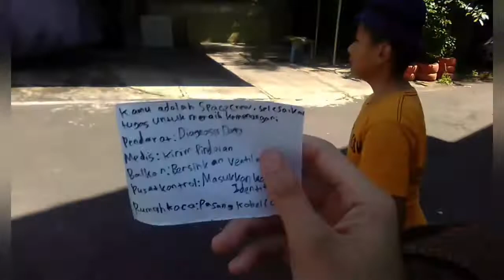SUPER SUS AIR FORCE LAB IN REAL LIFE 🚀🔪🎭🤫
PLAYERS:
LUFI NOEL:CYAN(VETERAN)
AVINZA MEI VANO:YELLOW(JANITOR)
ANGELLO:BROWN(MAYOR)
HARLAN MIKAEL TAMBA:RED(VIGILER)
GABRY:BLUE(SHERRIF)
ATTAYA:ORANGE(JOKER)
SATRIA:WHITE(DOCTOR)
OLIVE:PINK(PHANTOM)